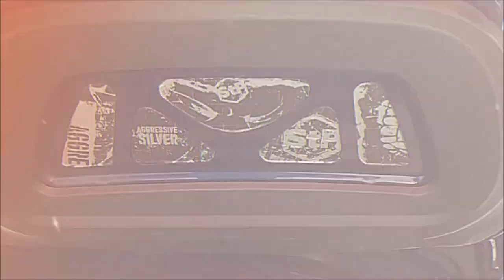¡Caribe con 8 SUBS Xion Car Audio!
Suena brutal este VW Caribe que participó en la Convivencia-Competencia de SPL llevada a cabo en Tototlán, Jalisco.
Agradecemos el patrocinio de STP Standartplast México   para estar presentes en este Car Show de puro SPLero.
Somos